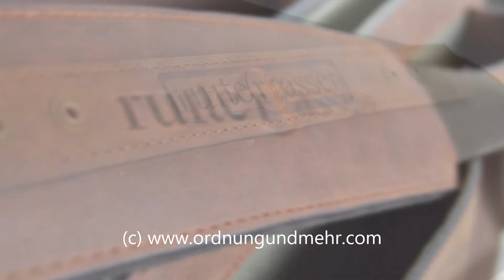Ruitertassen Lehrertasche Leder 40cm mit 2 Fächern Classic 2337T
Eine besonders hochwertige Leder Lehrertasche von Ruitertassen. Die Tasche hat 2 große Fächer und ist ca. 40cm breit. Das Hauptfach ist für einen breiten A4 Aktenordner geeignet, 2 asymetrische Vortaschen, Tragegriff und Schultergurt mit Polster. Die Tasche ist für Damen und Herren geeignet. Die Marke Ruitertassen steht für Qualität in Ledertaschen seit über 85 Jahren. Wenn aus Tradition eine Passion wird, dann wird daraus eine Ruitertassen Taschen. Mehr Infos zur Taschen findet Ihr hier bei uns im Shop